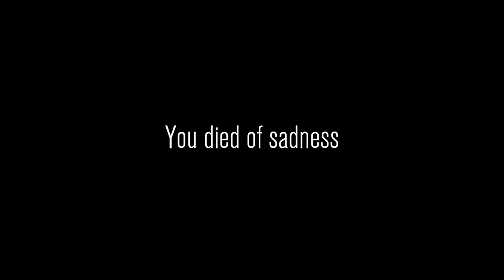Content Warning is the Funniest Horror Game